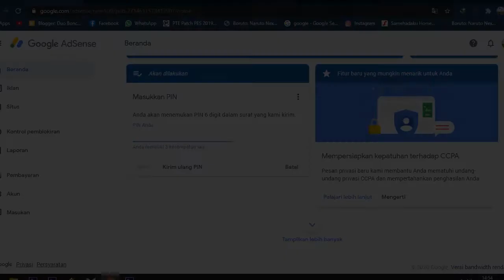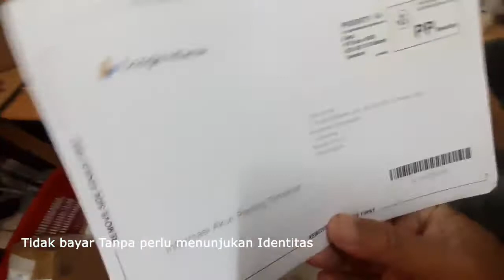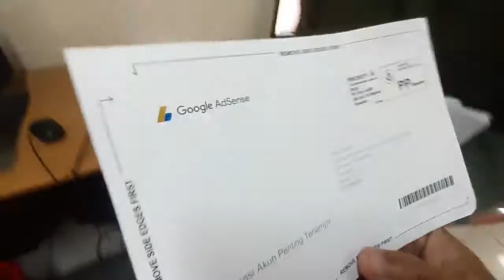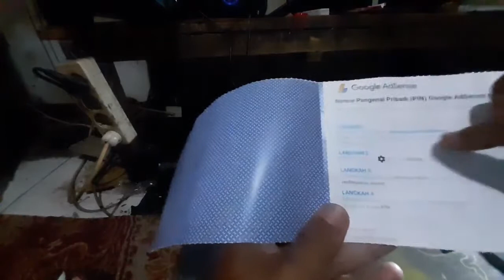Caranya Mendapatkan Surat Google Adsense Dalam 10 Menit- Wilayah Tangerang Kota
ane duo boncos kali ini berbagi cara mendapatkan surat google adsense dalam 10 menit saja. Surat cinta google apabila sudah dalam waktu 1 bulan tidak dikirim lebih baik datang ke kantor pos pusat terdekat. surat tidak akan dikirim karena tdk ada invoice dan biaya nya jadi lebih baik datang ke kantor pos saja untuk wilayah tangerang cukup datang ke kantor pos pusat yg depan robinson daan mogot

Ini semua bersifat hiburan tidak maksud untuk menggurui hanye sekedar berbagi dan menjelaskan apa yg terjadi saat pembuatan video, silahkan komen apabila ada kekurangan mohon dikoreksi
SALAM SATU HOBI
JANGAN KARENA KERJA MANCING JADI TERLANTAR